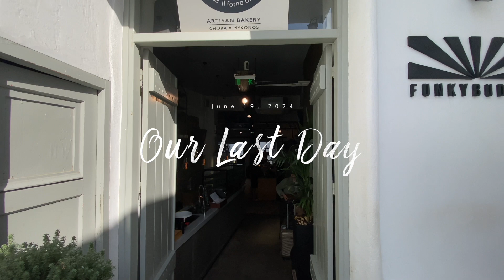Mykonos 2024 - Starting and ending our 11 day trip to Greece here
No better place to start summer vacation than Greece. Mykonos was our day 1, Day 11 & 12. We flew into Mykonos, took the ferry to Milos and Ios, and flew out of Mykonos. We've been to Mykonos a few years back, but there's no denying how beautiful this island is. It was much windier and crowded this time around, but we packed in some unforgettable memories. The highlight was our evening at the 360 sunset bar. This place was so beautiful and so much fun. Early morning walks through the beautiful streets of Old Town never disappoint. Can't believe how windy it was!!
00:00 Introduction
00:12 Ornos
01:36 Arriving by ferry
01:49 Staying in Old Town
02:25 Old Port
02:53 Sunset 360 Bar
04:14 Bakery
04:35 Walk Through Little Venice
05:22 Steets of Mykonos
06:10 The bag leaves Mykonos